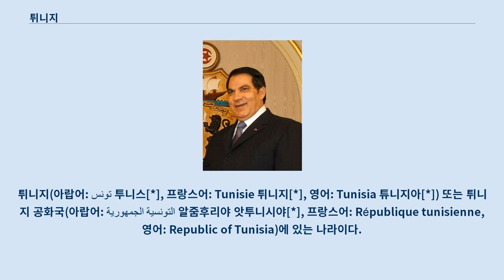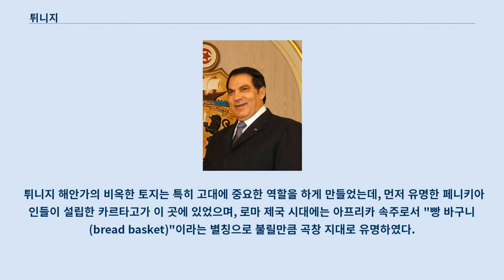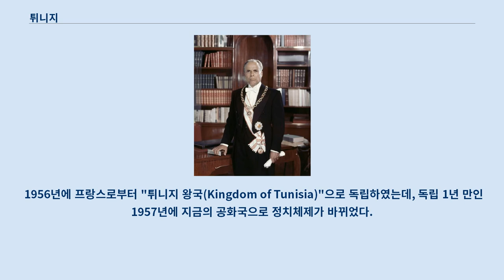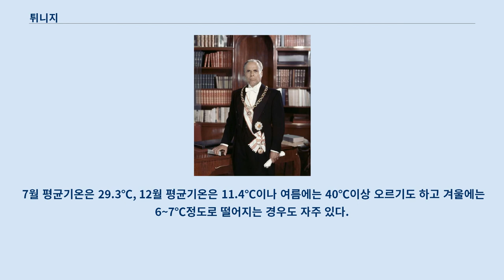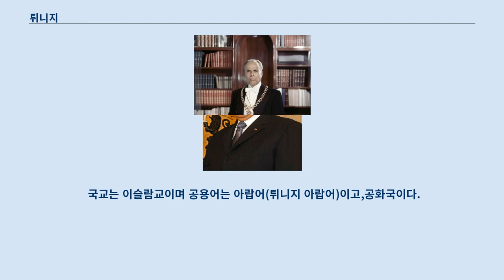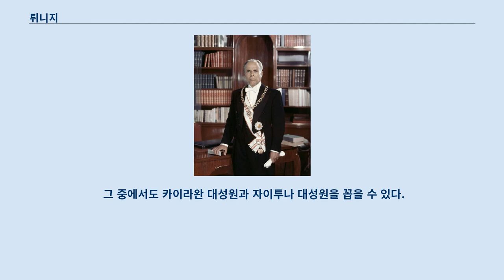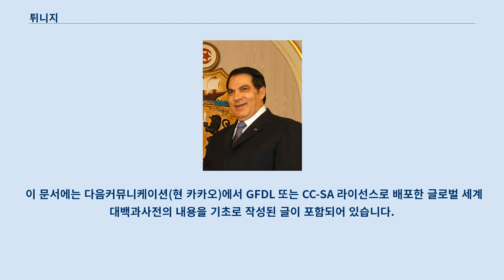튀니지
튀니지(아랍어: تونس 투니스[*], 프랑스어: Tunisie 튀니지[*], 영어: Tunisia 튜니지아[*]) 또는 튀니지 공화국(아랍어: الجمهورية التونسية 알줌후리야 앗투니시야[*], 프랑스어: République tunisienne, 영어: Republic of Tunisia)에 있는 나라이다.
 북아프리카에 있는 국가이다.
 튀니지는 이탈리아의 시칠리아 섬의 남서쪽과 사르데냐의 남쪽에 위치해 있으며, 서쪽으로는 알제리와 남동쪽으로는 리비아와 국경을 접하고 있다.
 튀니지는 1956년 3월 20일에 프랑스로부터 독립하였으며, 현재 약 165,000 km²(64,000 평방마일)의 국토를 가진 세계에서 92번째로 큰 국가이다.
 인구는 10,432,500명(2009년 7월 기준)이며 국민의 대부분은 튀니지인(Tunisian)으로 이루어져 있다.
 공식언어는 아랍어(튀니지 아랍어-데리자)이며 제2국어로 프랑스어가 사용된다.
 튀니지는 헌법에서 종교가 이슬람교임을 명시적으로 밝히고 있는 이슬람교 국가이다.
 튀니지의 국가명은 동북부에 위치한 수도 튀니스로부터 유래했다.
 튀니지는 아프리카 대륙의 최북단에 위치한 국가이며, 아틀라스 산맥을 따라 자리잡은 나라들 중 가장 작은 국가이다.
 국토의 약 40퍼센트는 사하라 사막이 차지하고 있으며, 나머지 지역은 1,300km의 해안선과 그 인근의 비옥한 토지로 구성되어 있다.
 튀니지 해안가의 비옥한 토지는 특히 고대에 중요한 역할을 하게 만들었는데, 먼저 유명한 페니키아인들이 설립한 카르타고가 이 곳에 있었으며, 로마 제국 시대에는 아프리카 속주로서 "빵 바구니(bread basket)"이라는 별칭으로 불릴만큼 곡창 지대로 유명하였다.
 이후 5세기에는 반달족, 6세기에는 비잔티움 제국, 8세기부터는 아랍족의 지배를 받았다.
(아랍족의 지배 후부터 이슬람 국가가 됨.) 1881년부터는 프랑스의 식민지가 되었다.
 1956년에 프랑스로부터 "튀니지 왕국(Kingdom of Tunisia)"으로 독립하였는데, 독립 1년 만인 1957년에 지금의 공화국으로 정치체제가 바뀌었다.
 튀니지는 세계 경제 포럼이 발표한 보고서에 있어 아랍과 아프리카의 나라들 사이에서 높은 위치를 랭크했다.
 경기도 인구보다 적고 서울특별시와 비슷한 수준의 인구가 튀니지에 살고 있다.
 고대에는 페니키아인들이 교역 거점으로 이 땅에 이주하여 기원전 814년경에는 고대 카르타고가 건국되고 지중해 무역으로 번영했다.
 그러나 이탈리아에서 등장한 신흥 세력인 로마 제국과 시칠리아의 패권을 둘러싸고 기원전 264년 제1차 포에니 전쟁을 겪은 후에, 제2차 포에니 전쟁에서 로마를 멸망 직전까지 몰고 간 한니발 바르카 장군이 활약을 펼쳤지만, 스키피오 아프리카누스에 의해 본국이 공략되고 제3차 포에니 전쟁에서 완전히 패배함으로써, 기원전 146년에 멸망했다.
 현재의 튀니지와 리비아는 로마 지배 하의 아프리카 속령이 되었다.
 로마 지배 하에서는 일류 속령으로 로마화가 진행되어 기독교도 전래되었다.
 로마 제국의 동서 분열 이후, 서로마 제국의 관할이 되었지만, 게르만계 반달족이 439년 침입하여, 카르타고에 반달 왕국을 세웠다.
 반달 왕국은 해상 무역으로 번영했으나 534년에 비잔티움 제국에 정복되었다.
 7세기에는 이슬람교를 중심으로 세력을 모은 아랍인이 동방에서 침입하여 토종 민족인 베르베르인 가히나 여왕과 동로마 제국의 연합군을 격파하고, 아프리카를 이슬람 세계에 편입시켰다.
 이프리키야로 자리매김한 튀니지는 아바스 왕조의 칼리프를 섬기는 형태로 카이르완의 아글라브 왕조가 성립되었고, 아글라브 왕조의 쇠퇴 후 반아바스를 내건 이스마일파의 파티마 왕조가 이 땅에서 흥하여, 아글라브 왕조를...